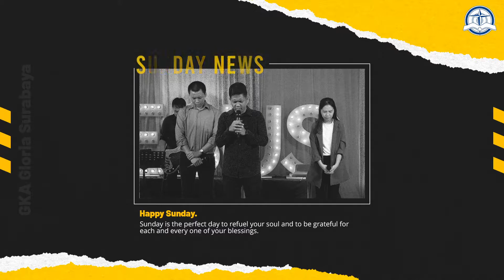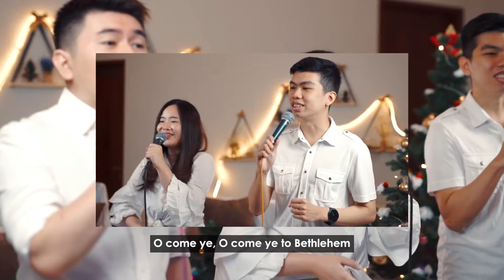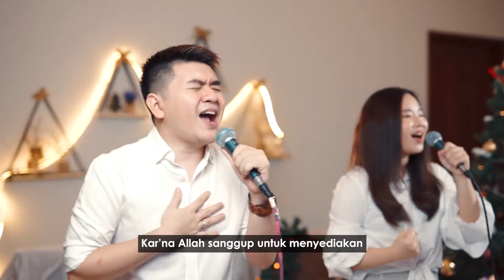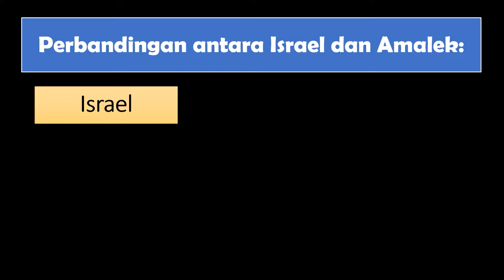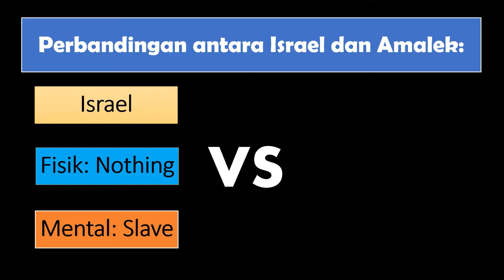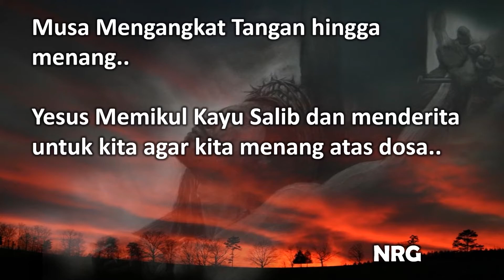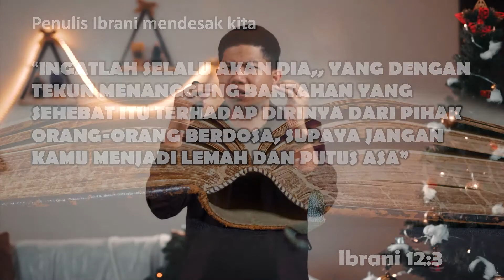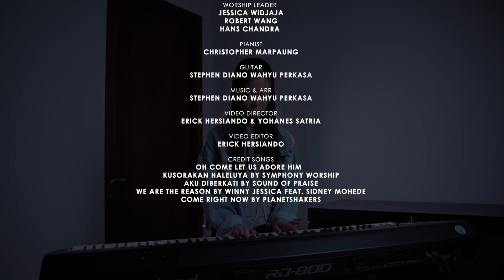FS & SS - Online Service 10.00 AM | 13-Desember-2020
"Give up or Hands up | Keluaran 17:8-16"

Kredit Lagu
O Come All Ye Faithfull — KPPK 108

Lagu "Satu Alasan"
Original Song by JPCC Worship

Lagu "We are the Reason"
Original Song by Winny Jessica feat. Sidney Mohede